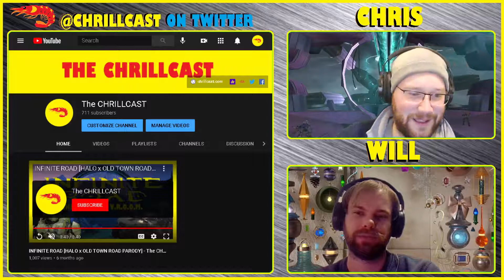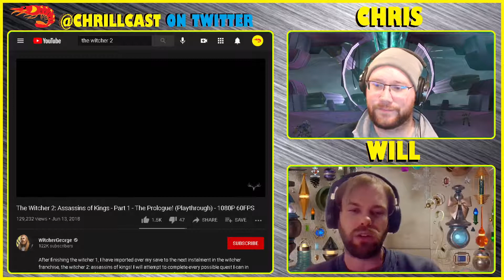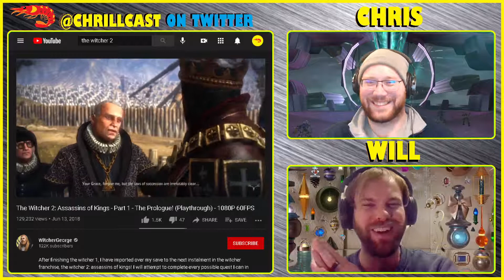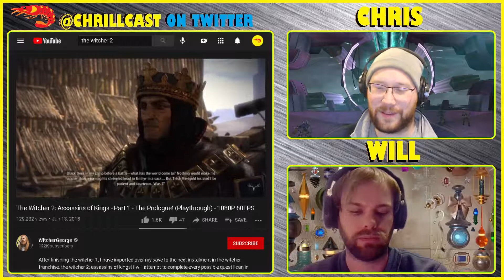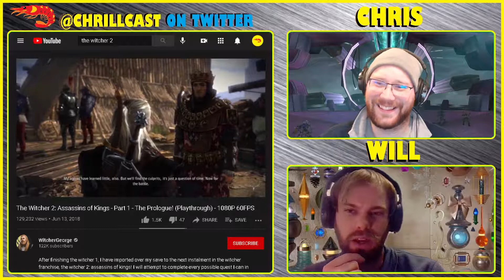"THE BEST GAMES FROM 2011" - Best Games Series [1996 - 2020] - The CHRILLCAST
The "Best Games Series, 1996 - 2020" is taking the place of the normal CHRILLCAST daily segment topics from Monday 04/05/2021 to Friday 05/07/2021.

Amazon Music: